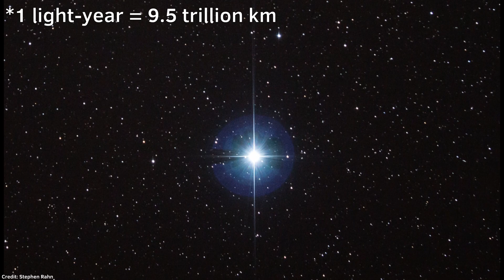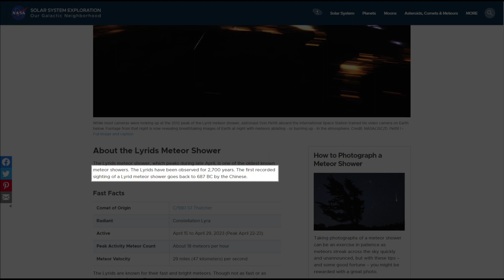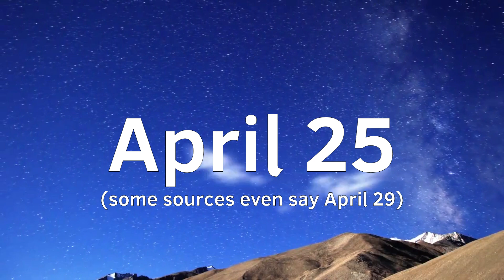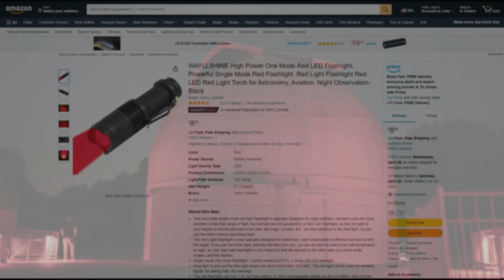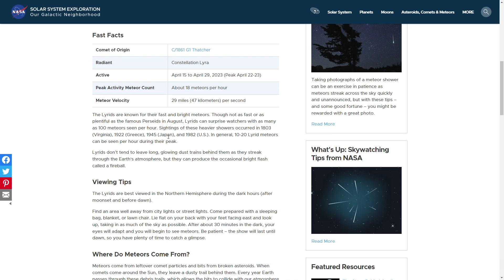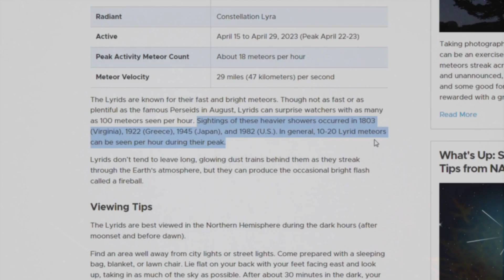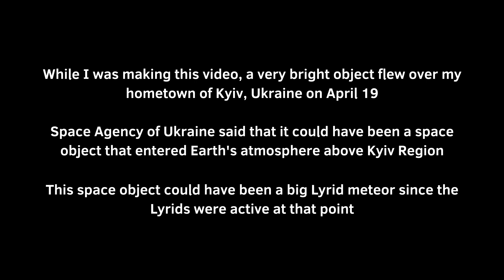How to See The Lyrids Meteor Shower in April 2023?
In this video, you will find out how to see the well-known Lyrids meteor shower even in the most light-polluted place on our planet. Do you want to know more about this astronomical event?